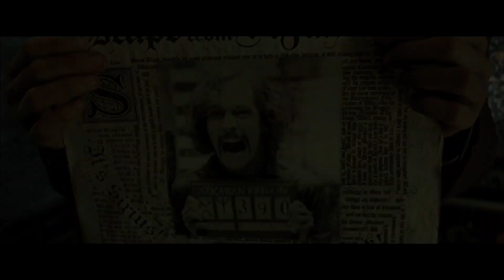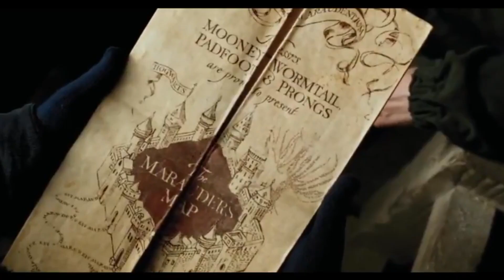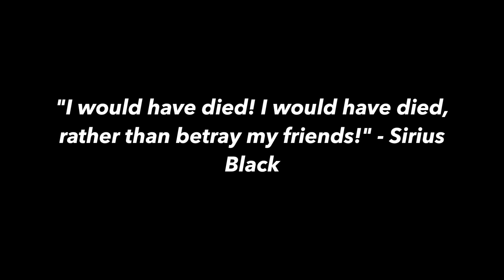Sirius Black and James Potter | Umbrella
"Told you I'll be here forever, said I'll always be your friend..."

I made this video with the Umbrella song because whenever I listen to it, it reminds me of the beautiful friendship of Sirius and James.
It's my first video so don't hate too much xd